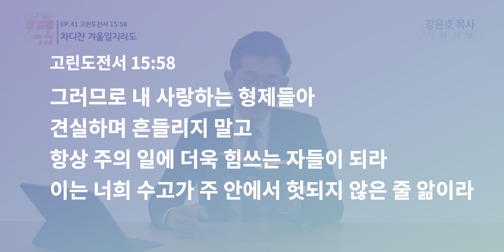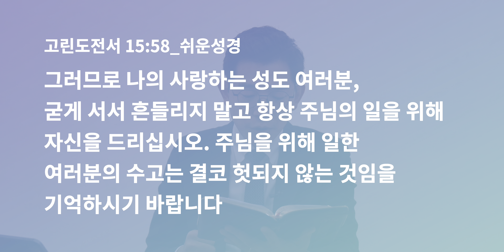[강윤호목사] ep.41 차디찬 겨울일지라도 | 고린도전서 15:58 강윤호목사 말씀묵상 성경암송 오늘의 말씀 4K HDR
그러므로 내 사랑하는 형제들아 견실하며 흔들리지 말고 항상 주의 일에 더욱 힘쓰는 자들이 되라 이는 너희 수고가 주 안에서 헛되지 않은 줄 앎이라 (고린도전서 15장 58절)

제목 | 차디찬 겨울일지라도
본문 | 고린도전서 15:58